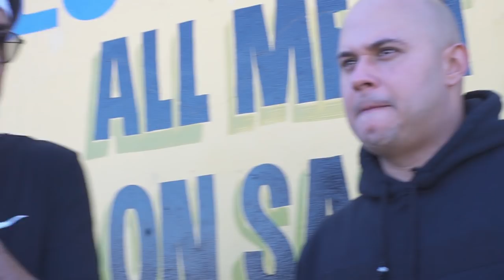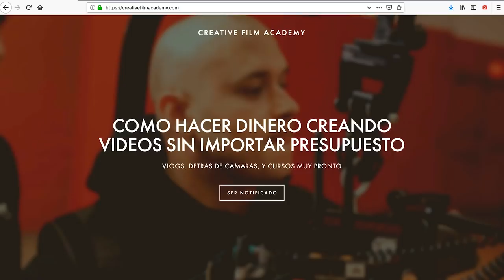LO QUE PASA DETRAS DE CAMARAS - Sentimientos escondidos (J Alvarez)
Lo que pasa detras de una mega filmacion

DETRAS DE CAMARAS:
STEVEN LOPEZ: @SLOFILMS
JAY VEGA: @JAYVEGAONLINE